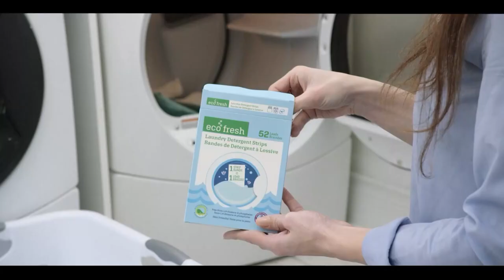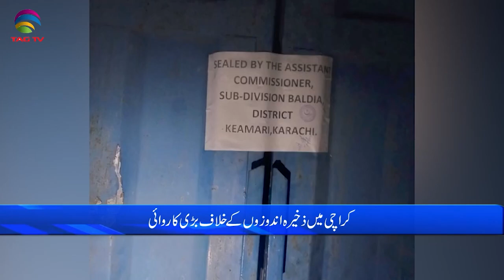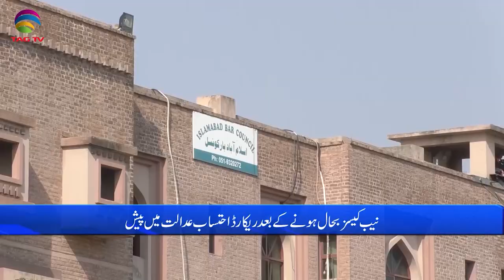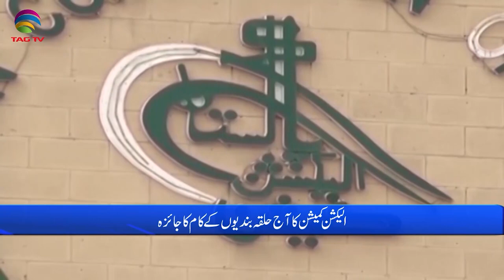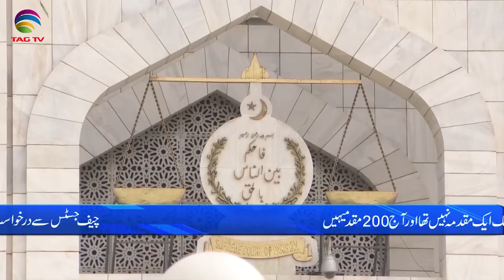Pakistan News Bulletin with Bushra khan - September 21, 2023